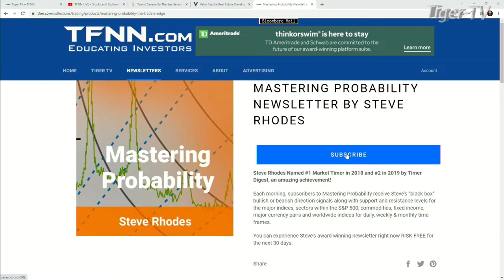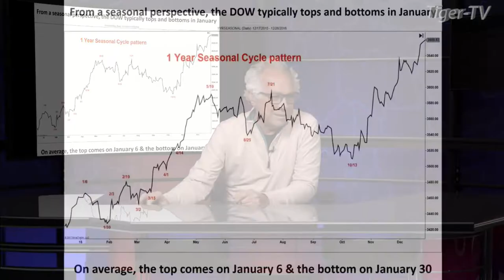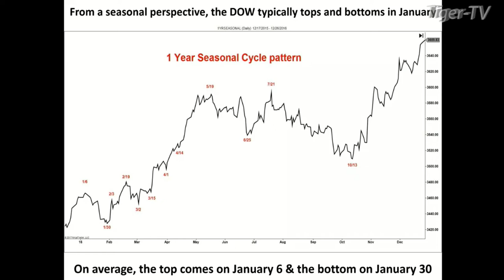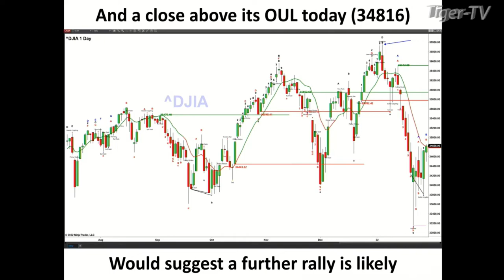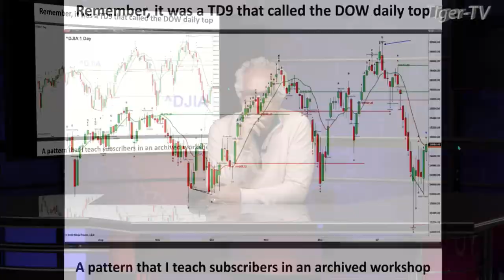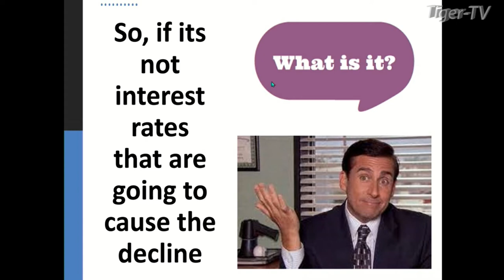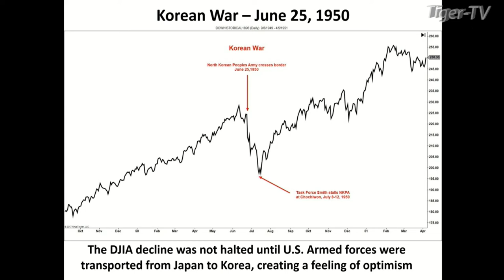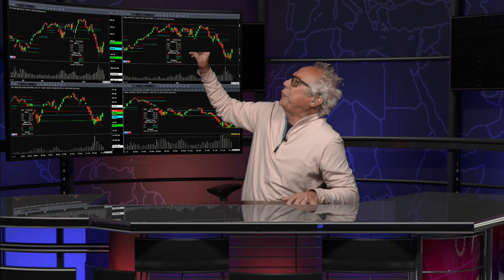January 31st, Steve Rhodes on The Tom O'Brien Show - 2022